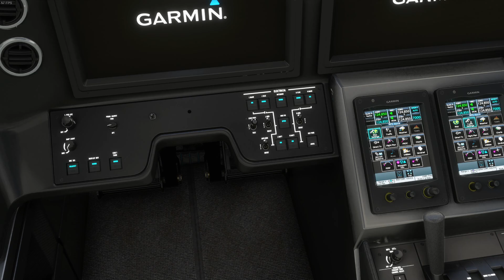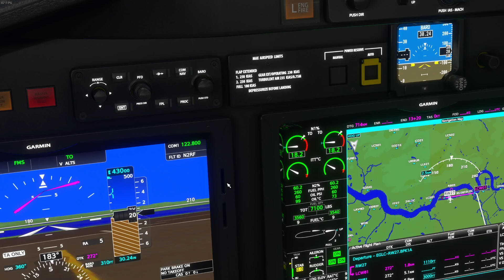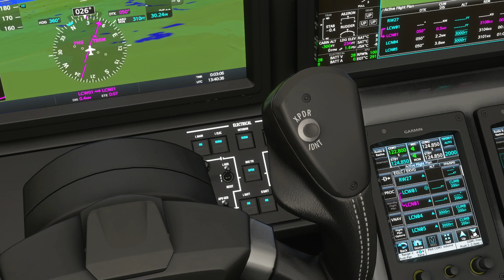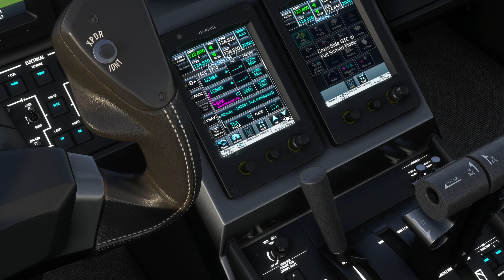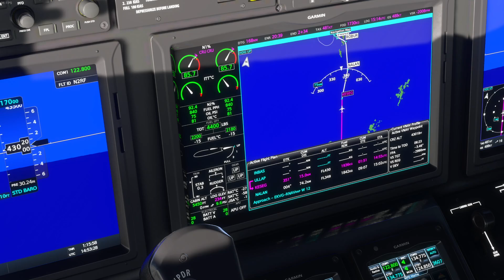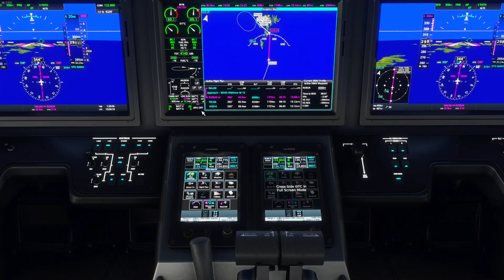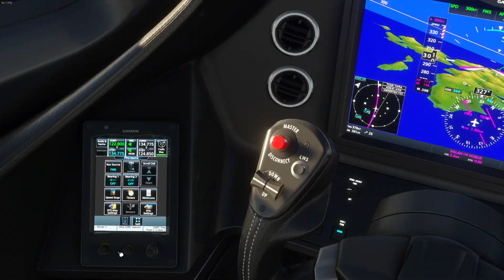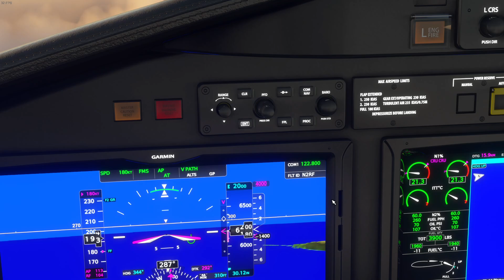London (EGLC) to Vagar (EKVG) | Citation Longitude | MSFS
We are back to MSFS for a flight towards the Faroe islands, a destination we really like and haven't visited in a while. Our flight time is about 1 hour and 45 minutes in the C700 and we have very nice weather for this flight that will take us over England and Scotland.

From: London City (EGLC).
To: Vagar (EKVG).
Flight: N2RF.
Aircraft: Cessna Citation Longitud